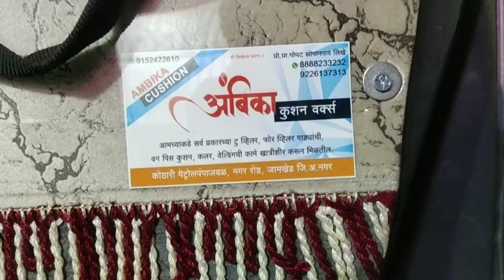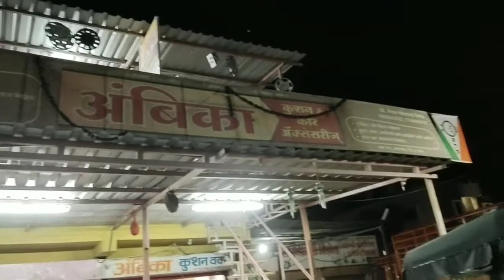Maruti suzuki eeco modified in to luxury car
Interior decoration, lighting, and cushion
In jamkhed city
Ambika cushion &  car decor
Jamkhed dist. Ahemadnagar
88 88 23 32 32
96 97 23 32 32
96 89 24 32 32